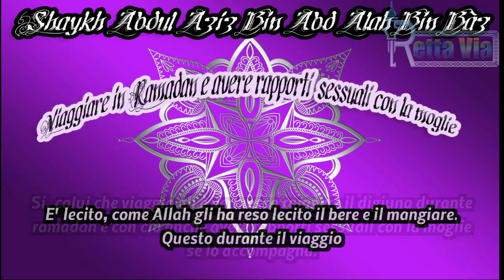Viaggiare in Ramadan e avere rapporti sessuali con la moglie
Viaggiare in Ramadan e avere rapporti sessuali con la moglie - Shaykh Ibnu Bàz
●▬▬▬▬▬▬▬▬ஜ۩۞۩ஜ●▬▬▬▬▬▬▬▬●
Vi aspettiamo nella pagina di Ahlus Sunnati Wal Jama'a
●▬▬▬▬▬▬▬▬ஜ۩۞۩ஜ●▬▬▬▬▬▬▬▬●